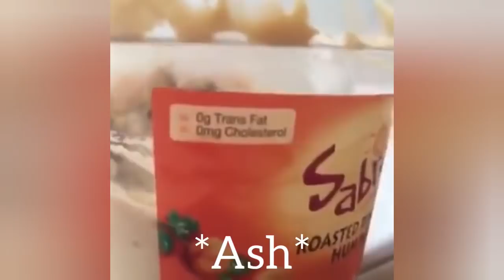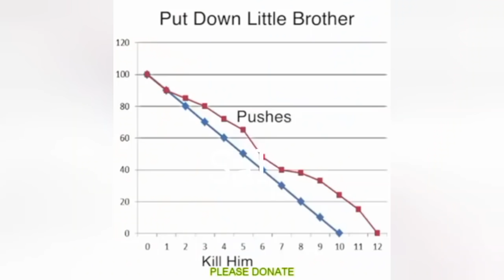Sally Face as iconic vines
Holy shit Eutony -- 2 videos in one week???
What kinda meth u on

××My channel is nothing but love and support. Negative comments will be deleted immediately

Social Medias ~

Chapter 4 hit me right in the feels : ' (